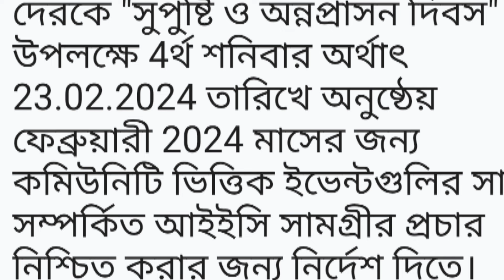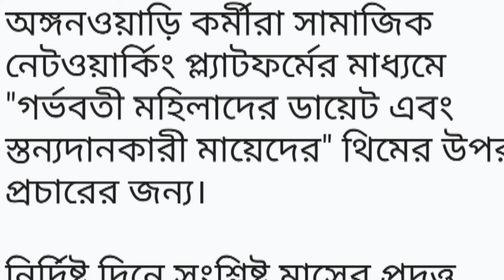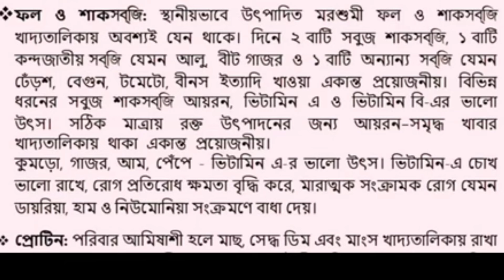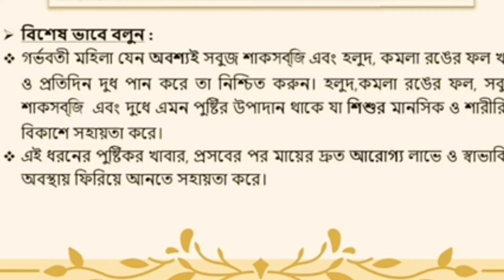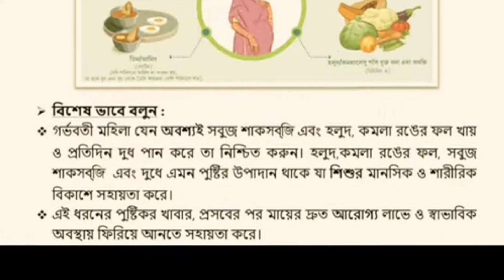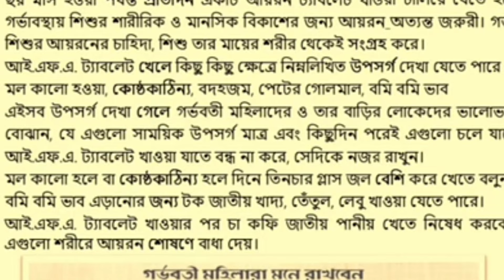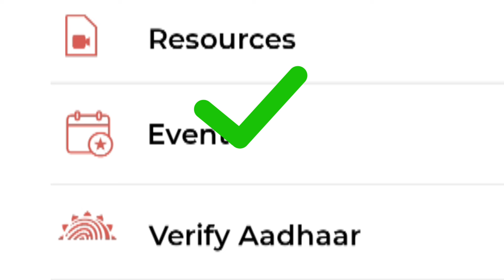সুপুষ্টি দিবস উপলক্ষে আয়োজিত community ভিত্তিক আলোচনা//এবার নতুন থিম//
ecc celebration,swapna sarkar baral,poshan cbe,arambagh tv,poshan tracker এ cbe,daily routine of icds,poshan tracker এ cbe কি?,poshan tracker cbe entry,poshan traker e cbe kaise kare?,poshan tracker এ cbe কিভাবে করবো?,poshan tracker এ cbe কি? poshan tracker এ cbe এর বিভিন্ন বিষয় নিয়ে আলোচনা ।,anganwari,ecc day,aww,anganwadi,পোষণ ট্রেকার এর cbe